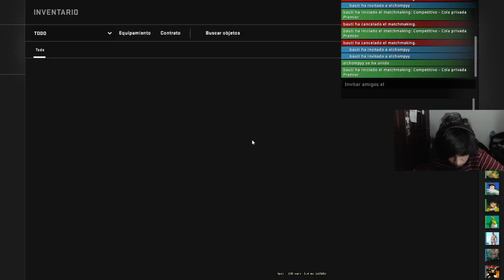MIX DINASTIA (10/06/23)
teme      keru
randy     cow
neuer     vasito
bauti      tanjiro